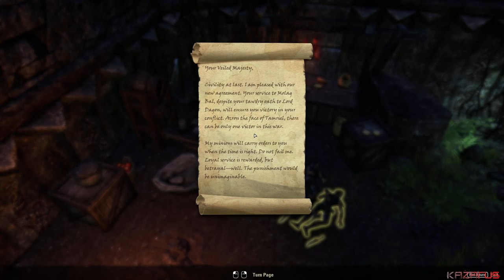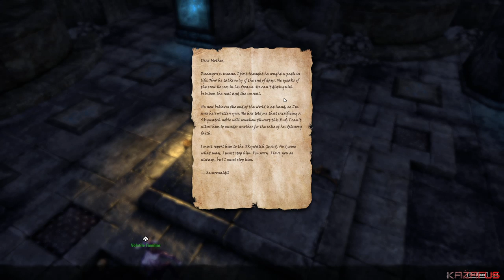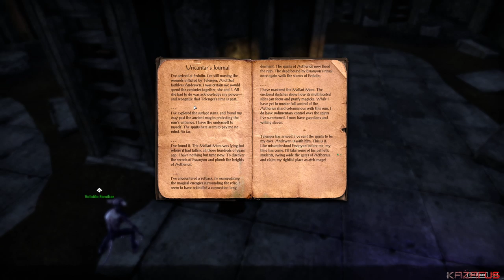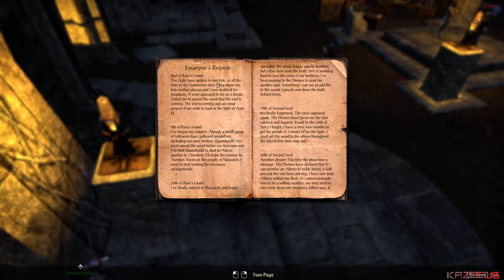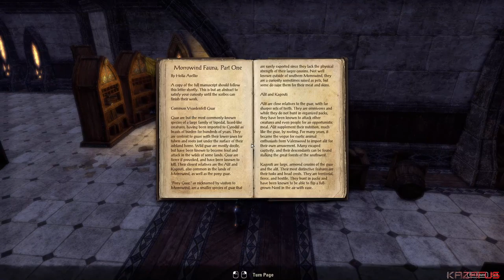The Elder Scrolls Online (2014) - Story Playthrough - Part 9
The Elder Scrolls Online is a massively multiplayer online role-playing game developed by ZeniMax Online Studios and published by Bethesda Softworks. It was released for Microsoft Windows and OS X in April 2014. It is a part of The Elder Scrolls series.   Join over 13 million players in the award-winning online multiplayer RPG and experience limitless adventure in a persistent Elder Scrolls world. Battle, craft, steal, or explore, and combine different types of equipment and abilities to create your own style of play. No game subscription required.